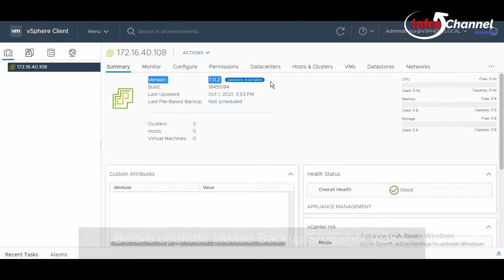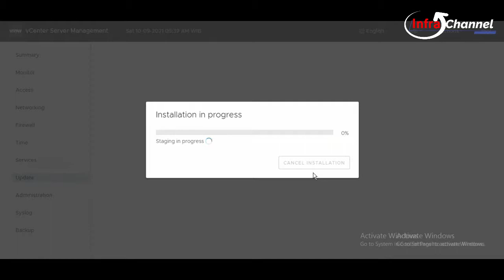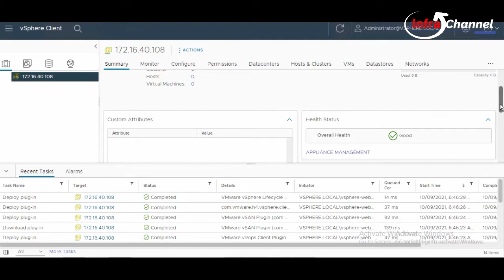How to Upgrade vCenter Server Appliance (VCSA ) Version 7.0.2 to 7.0.3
This channel is a video sharing how to share knowledge
how to setup server, storage, networking, backup & virtualization as well as review.